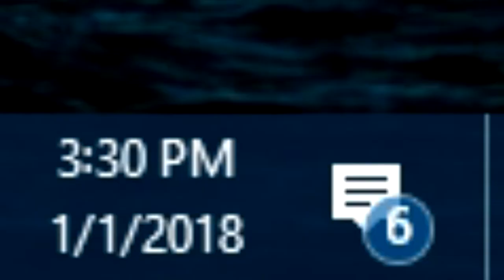GETTING OVER IT!!!!!!!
I am not playing this game again. As a matter of fact, I am not playing anything again. OK Maybe it is time to quit bitching about me not getting views.

Let me tell you a little about myself. I like tech, making vids, photography, and airplanes. (I'm an Avgeek) That is all besides gaming, of course. Some of the games I really like are Call of Duty, Minecraft, and Night in the Woods.

Timestamps:
4:30 Progress is made
6:50 I FELL